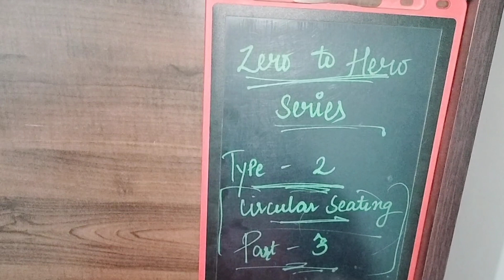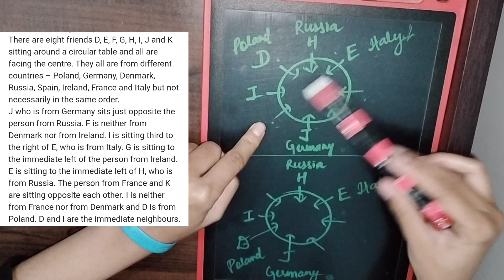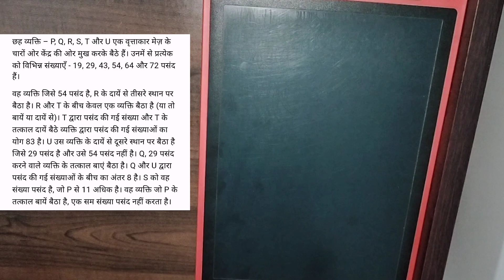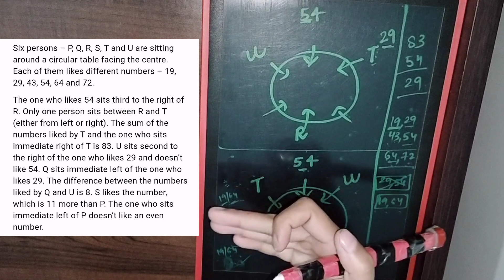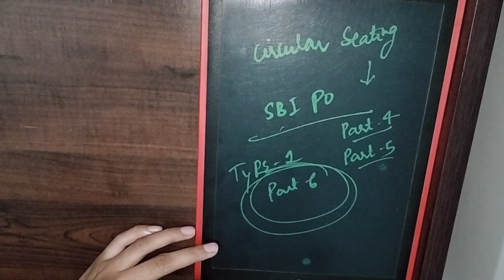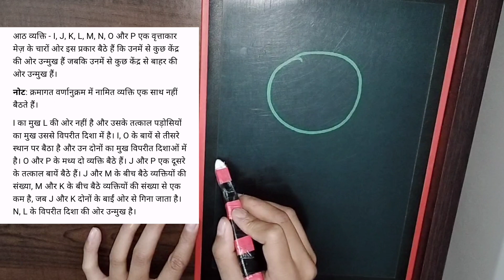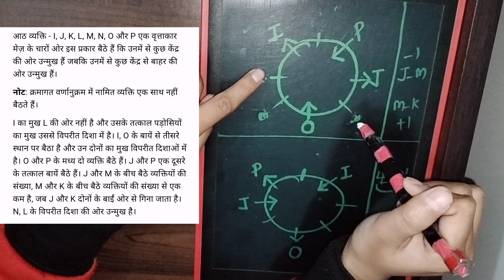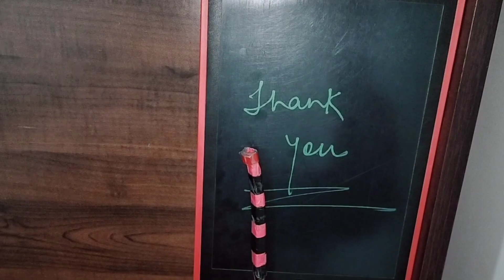How to solve Puzzle for Banking exams